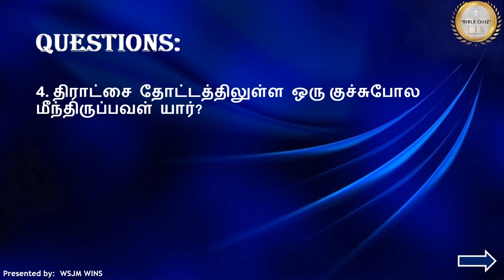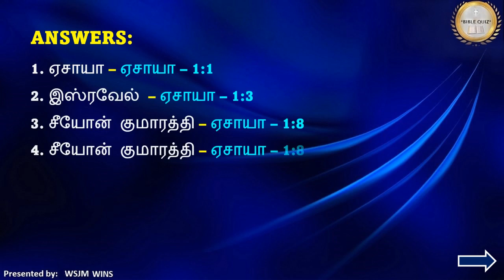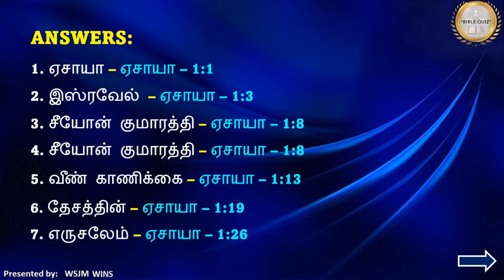Bible Quiz / Book of Isaiah - ஏசாயா - Part-01 / WSJM WINS / Tamil Version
In this video is having Questions & Answers from Book of Isaiah / ஏசாயா - பாகம்-01 / Part-01, The Holy Bible in Tamil. The pattern will be Choose the correct Answer from the given options. (Reference: Isaiah - ஏசாயா)
Bible Quiz // Bible Trivia // Book of Isaiah / ஏசாயா - Isaiah – ஏசாயா / Part-01 / பாகம்-01 / WSJM WINS / தமிழ் – Tamil Version
WSJM WINS